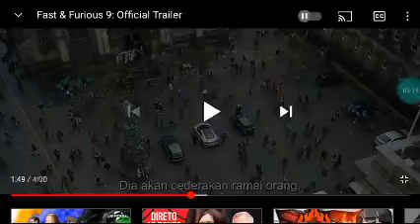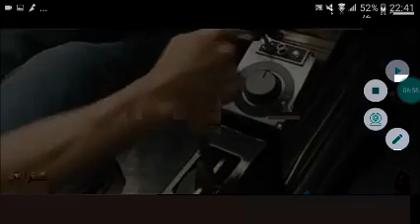eu analisando 2 TRAILERS de fast and furios 9